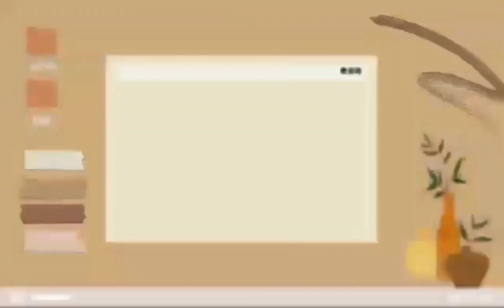SARDINES WITH EGG||SIMPLE RECIPE#OFW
SARDINES WITH EGG SIMPLE   RECIPE OFW LIFE